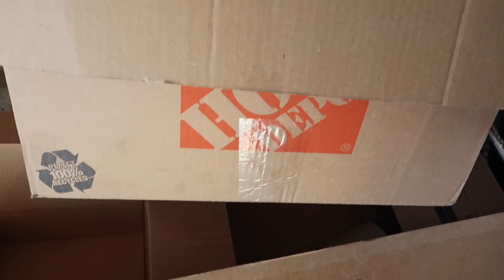Bala Bantuan Datang!🙏🏻 Packing Seharian📦 | Vlog #506